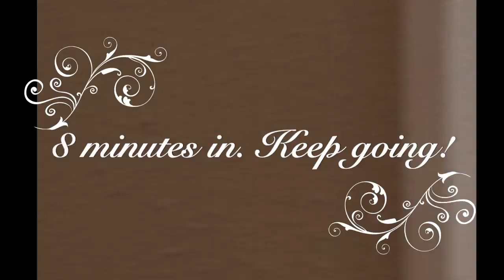Hotel Atrium: Work From Home Ambience Scene Setter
I get it! I have a BAD HABIT of singing songs when listening to music, even though I have work to do. So if you need to get stuff done too, stop TALKING ABOUT BRUNO and focus with this scene setter. Work hard for fifteen minutes and then when the video ends, take a break! (Not quite the Pomodoro method, but similar).

Video Filmed at the Renaissance at Sea World Resort in Orlando

Like the content I produce? Some of my products are available on Teachers Pay Teachers at my store, If you’d like to donate to my digital classroom, you can do that through Buy Me a Coffee Check out some of the perks available there too! Also, I am willing to do commissions if anyone needs some resources made or needs a consult on art integration.